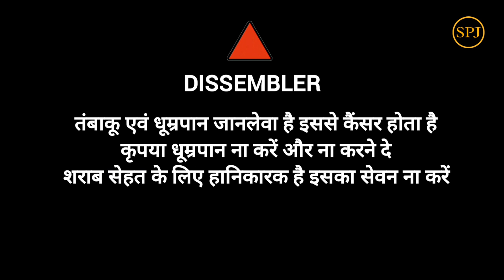चिंटु पिंटु आदिवासी कॉमेडी शो || पार्ट–1|| Chintu Pintu Aadiwasi Comedy || Part - 1 || SPJ PRESENT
_____________जय आदिवासी दोस्तों,_____________
धन्यवाद🙏
Video Credits :-
Present's By :- Spj Present
Video Title :- Aadivasi Comedy Show
Director & Producer :- Sachin Jadhaw
Script Writer :- Sachin Jadhaw
Dialogue :- U.M.A. Creations
Actor :- Sachin Jadhaw(Chintu,Pintu,Pappu)
Edit By :- Sachin Jadhaw

Special Thanks :-
AB Anil Barde, Bahadur Parihar, Ruffin Dharam Bhai,  Dheeraj Bhoshle, Rakesh Waskle,Vinod Dawar, Devika Jadhaw, Neha Dudve, Seema Navde, Vikram Solanki,  Champalal Jadhaw, Rohit kushwah, Kailash Waskale, Rahul Jadhaw, Naresh Jadhaw, Nitin Jadhaw, Prakash Dawar, kuvar Nargave
This is an all Original Work of SPJ PRESENT & UMA CREATION
Punitive action will be taken against you for copying the video and script or uploading the video on your channel